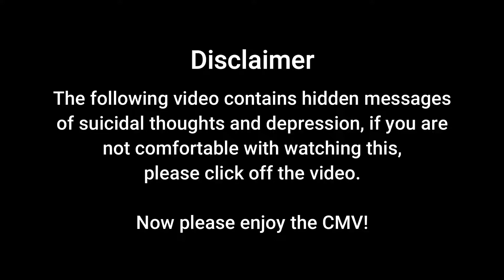TodoBaku // Don't You Dare Forget The Sun [Get Scared] // BNHA CMV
Get ready for some bloopers in a couple weeks!

Song: Don't You Dare Forget The Sun
Artist: Get Scared

Lyrics~

Your a mess tangled with your confidence
You think you haven't sinned
Well you're unstoppable,
Your walls are impassible oh!
I think your better off looking alone,
The boys that chase your hips can just go find their way home
And at the end of the day you think to yourself
My body isn't proud of me and so are the shells
Tell that I can change

Well I know your laying back,
Contemplating your own death
Well just look at what you've done
Don't you dare forget the sun, Love!
(Don't forget!)

Cold white walls keep you from your pad and pen
You wanna stab again,
I can't believe its half this hard,
You never knew your mind was dark no!
You can dig so deep for scars
You never knew your mind was dark
Come on and breathe with me oh!
Breathe with oh!

You look down on me so casually, in everything I know
You look down on me, but not right on me Did I wreak this broken home?

Dear Diary,
Life is trying me
Can I get a sign?
Or a two of mind, a piece of mind
Can I get a sign (a sign), can I get a sign (I know)

You look down on me, but not right on me
Is it plain to see that life trying me?

Life is trying
Can I think of something, gotta think of something!